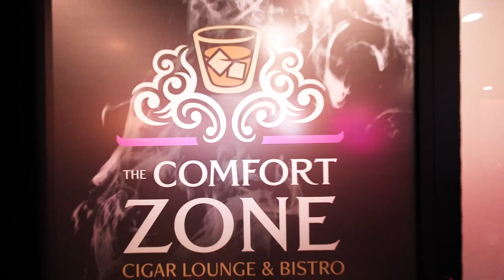Comfort Zone Cigar Lounge Promo Video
Comfort Zone Cigar Lounge in Lansing Michigan